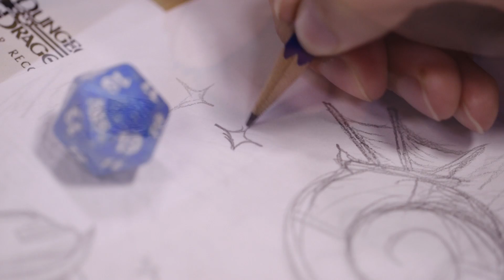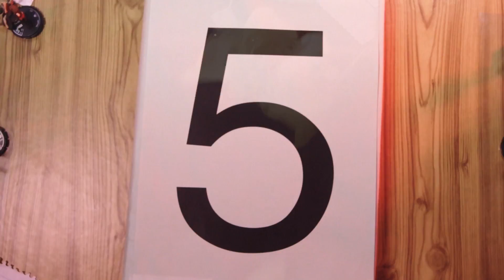A brief history of Dungeons & Dragons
In its 40 year history, there have been a lot of changes to the world's most popular role playing game. Here's why the fifth edition of Dungeon & Dragons is a big deal.